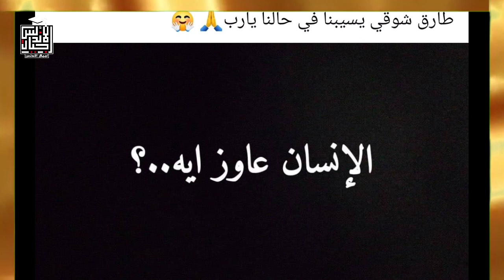عاجل الان | تصريحات عاجله لوزير التعليم تحرق الدم | الوزير عايش في كوكب تاني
تصريحات وزير التعليم ال تحرق الدم
وزير_التعليم الغش بهدف النجاح لا يكون بتصوير ورقة الأسئلة 🧐 ونشرها على مواقع التواصل الإجتماعي🤚 فذلك يتم بأكتر قدر من الكفاءة 🧐على إجراء امتحانات الثانوية العامة🙄 هناك حملات تشهير والدولة تعمل على كشف أصحابها 🤚😊

وزير_التعليم الغش موجود منذ زمن وفي جميع مراحل التعليم لكن هذا العام به أقل حالات من الغش 🙈🙈

وزير_التعليم اللغة القديمة التي كانت تدار بها الثانوية_العامة انتهت هذه أول مرة تطبق الامتحانات بمنهجية علمية 🧐مبنية على تكافؤ الفرص 🤔والامتحانات الحالية ستظهر مستوى الطالب الحقيقي😊

وزير_التعليم ليس دور الوزارة إسعاد كل الطلاب وإعطائهم نسبة 100% ولكن فرز مستويات الطلاب والحديث المتكرر عن صعوبة الامتحان وسهولته ليس وقته والنتيجة النهائية هي الفيصل

الخبر المزعوم حول نتيجة مادة اللغة العربية يوم السبت القادم برقم الجلوس للثانوية العامة 2021
غير صحيح وفهم خاطئ لكلام وزير التعليم في برنامج الحكاية
عمرو أديب سأله عن نتيجة العينة العشوائية
ورد الوزير إن آخر الأسبوع تصل عينات من أوراق الإجابات من جميع المحافظات إلى غرفة العمليات وسيتم التصحيح لتظهر بعدها نتيجة العينة العشوائية لمادة واحدة فقط هي العربي
وكل مادة هتاخد اسبوع لتصحيح عينتها العشوائية
أما النتيجة النهائية لجميع المواد ستظهر مرة واحدة بعد ١٠ أغسطس

☎️للاتصال بنا من هنا 👍👇👇👇👇👇
👈❣للإستفسار والاعلانات 👍
اجيال الاندلس مدرستنا | ابتدائي. اعدادي. ثانوي